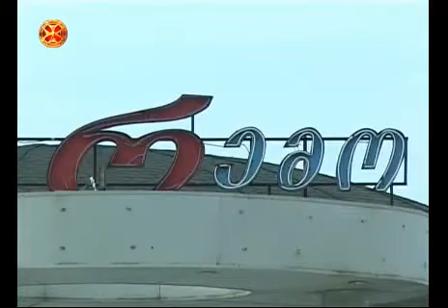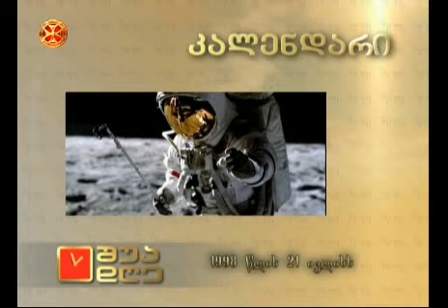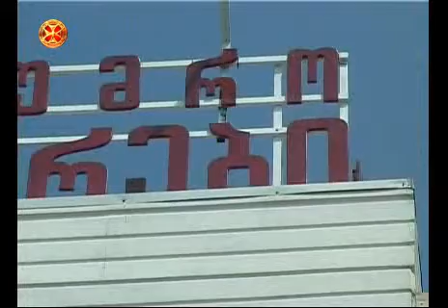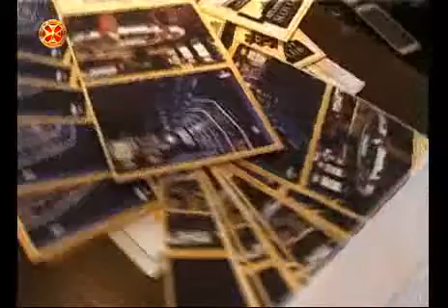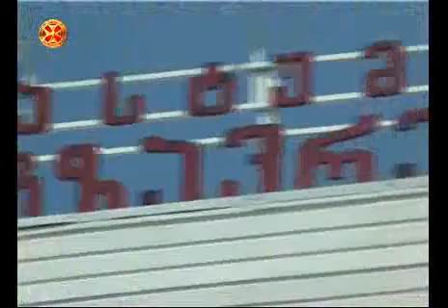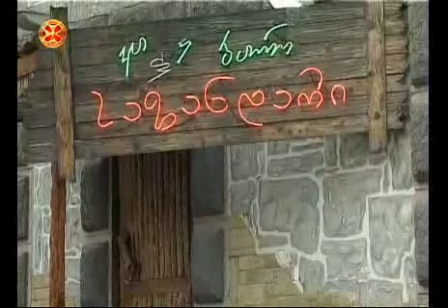გადაცემა " შუადღე ერთსულოვნებაზე " ბათუმს სტუმრობს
გადეცემა  "შუადღე ერთსულოვნებაზე " ბათუმს სტუმრობს